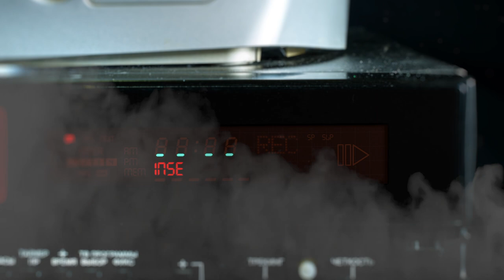Neila Invo - Larvae (Official Video)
Mix & Master : Nico Giordano
Viola: Nico Giordano
Video: Alessandro Belluccio

LYRICS:

LARVAE IN MY ROOM
MILKY LARVAE ABOVE THE SHOES

HOLLOW QUEEN WITHOUT WINGS
YOU LIE SAD IN MY HANDS

YOU CRAWL AND CRAWL THERE ON THE GROUND
AMONG THE LARVAE ALL AROUND

LARVAE, LARVAE, LARVAE
IN MY MOUTH
LARVAE, LARVAE, LARVAE
IN MY WOMB

WITH YOUR LAST BROKEN BREATH
YOU CRAWL AND CRAWL INSIDE YOUR GRAVE

LARVAE IN MY MOUTH
LARVAE IN MY BREAST
LARVAE IN MY WOMB
LEAVE ME HERE WITH LARVAE